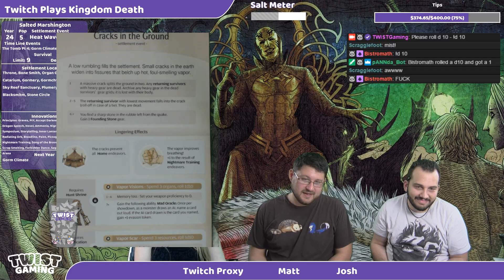Year 24 (Phoenix) - Twitch Plays Kingdom Death: People of the Stars - S4